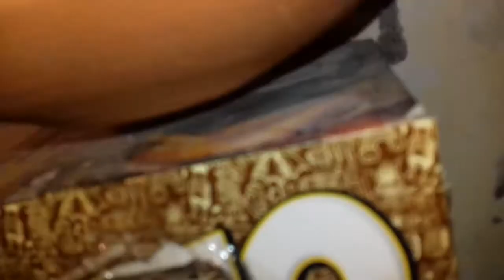Finches Colony Breeding Progerss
Birds Home Breeding Tips
Full Information for Bagies Java Finches Fishers. And Home Breeding Tips Of All Birds. Agar ap ko koi b information chahay ho to zorro batay or. Pleace Subsribe zarro kar. Thanks. Friends and Brothers